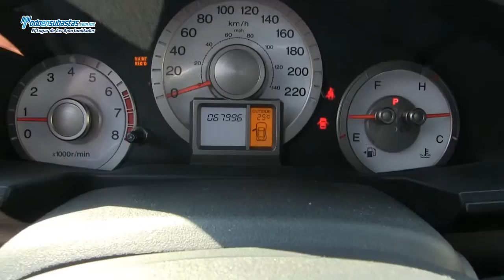Honda / Pilot EX L A/A B/A CD Piel Q/C Rines de AluminioPilot / 2010